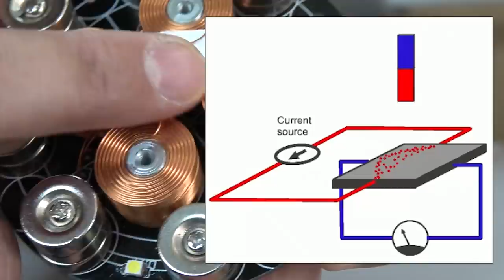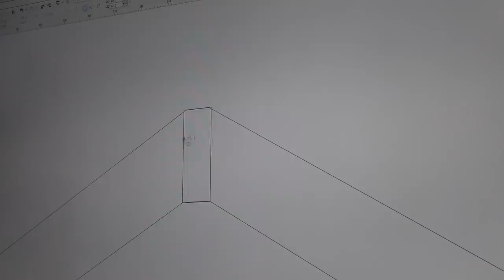[제작] 공중부양 장치 만들기 (feat. Iron Man)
요즘 자기부양 관련하여 공중에

둥
   실
둥   실

떠다니는 많은 제품들이 선보이고 있습니다

그 시작점이 아이언맨이 떠있는 제품이 아닐까 싶은데요,

가격이 비싼 녀석이지만 원리와 모듈에 대해 어느정도 이해 할 수 있다면

저렴하게 만들어 볼 수 있을것같아요!

영상 재미있게 봐주세요~ 알라뷰